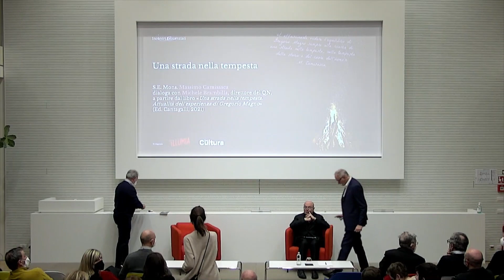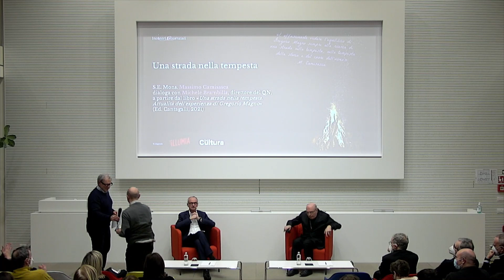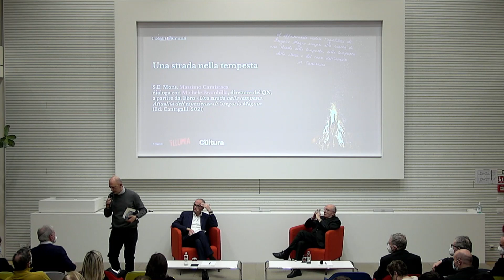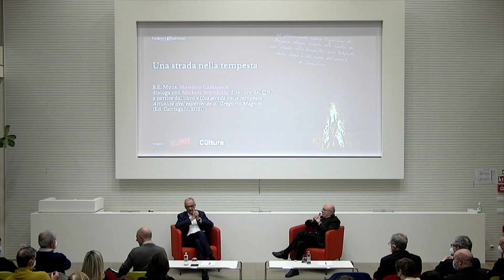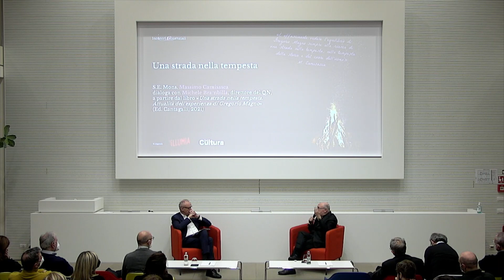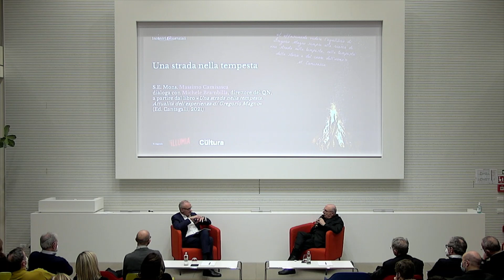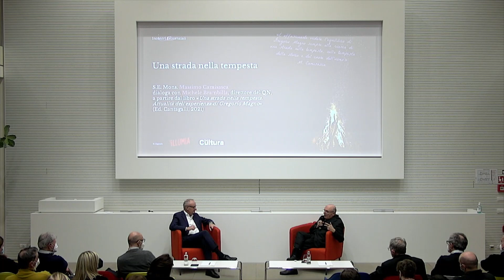Una strada nella tempesta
S.E. Mons. Camisasca dialoga con Michele Brambilla a partire dal libro "Una strada nella tempesta. Attualità dell'esperienza di Gregorio Magno" (Ed. Cantagalli, 2021).